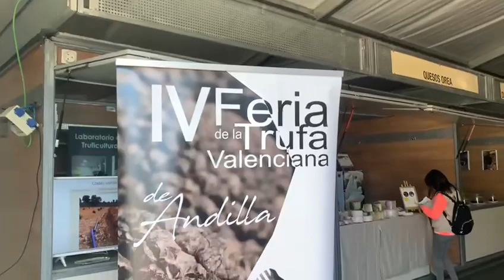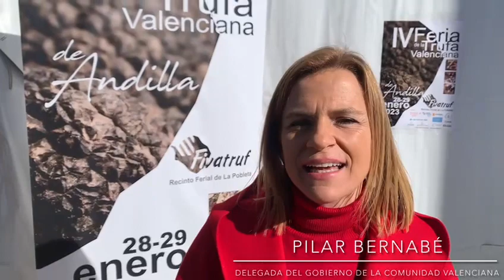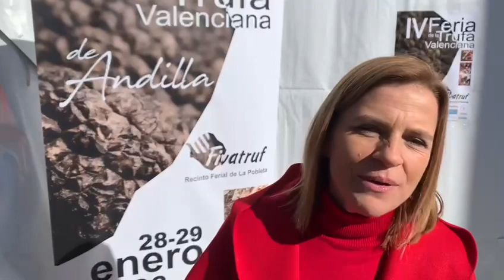IV Feria de la Trufa Valenciana de Andilla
La localidad serrana de Andilla celebró el pasado fin de semana del 28 y 29 de enero la IV Feria de la Trufa Valenciana de Andilla.

Miles de personas visitaron durante estos dos días la feria instalada en La Pobleta, disfrutando de ponencias, demostración en directo de caza de trufa con perro, showcooking en directo…y mucho más.